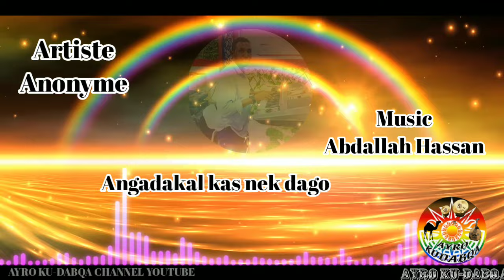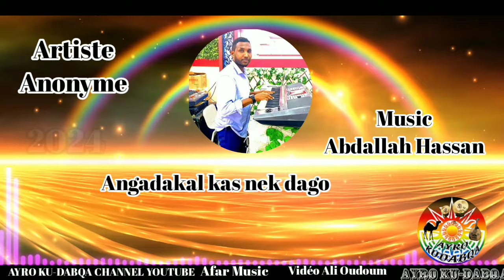New Afar Music Artiste Anonyme / Angadakal Kas nek Dago/